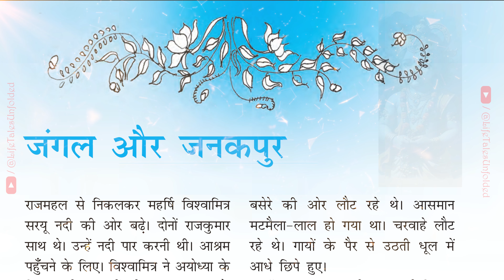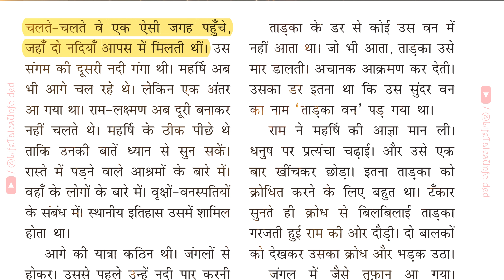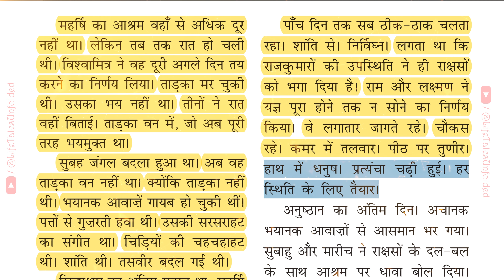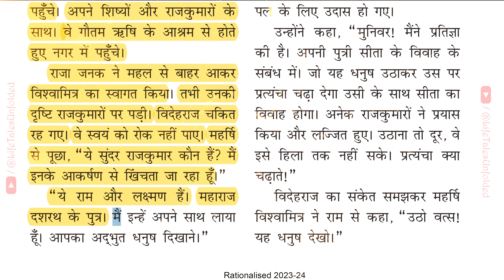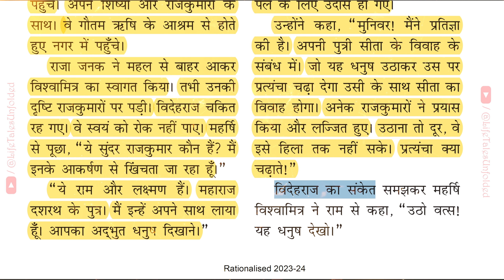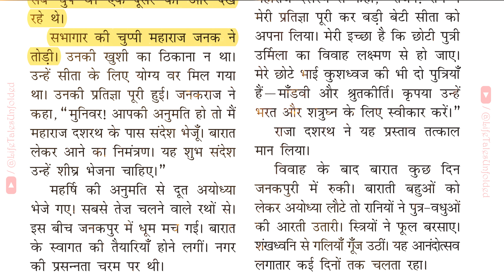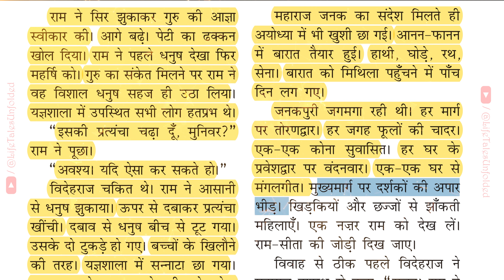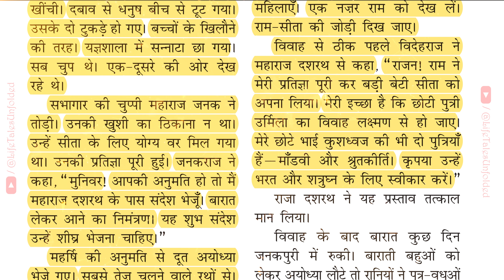अध्याय 2 - जंगल और जनकपुर | Jungle aur Janakpur | Bal Ram Katha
Namaste, dear viewers! Welcome to Life Chronicles, the space where we explore the timeless wisdom embedded in our cultural heritage. Today, we embark on a journey into the enchanting world of Bal Ram Katha, a narrative that transcends generations and imparts profound lessons.

This storytelling is not just a tale; it's an integral part of the curriculum for Class 6 NCERT Hindi Book, a sacred scripture that imparts moral values and life lessons. Join me as we dive into the 13 chapters of the Bal Ram Katha, drawing inspiration from the wisdom of Valmiki Ramayana.
In this video we will read Chapter 2 - "Jungle aur Janakpur"

Now, let's open the pages of this ancient treasure and uncover the teachings that resonate through time. I invite you to sit back, relax, and immerse yourself in the stories that have shaped our cultural tapestry.

Let the journey into the Bal Ram Katha commence!